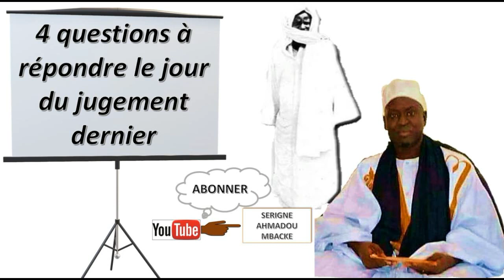Yawmal hiyam 4 questions à répondre